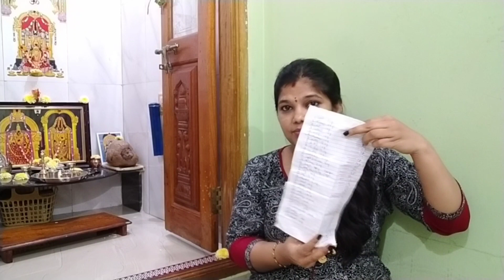Monthly Grocery vlog/evening snack peanut butter bread toast😊🥪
Monthly Grocery vlog/evening snack peanut butter bread toast/requested video

Hi everyone,
 i m suma arun, kannada youtuber

I like to share my cooking, daily vlog and many more in kannada.